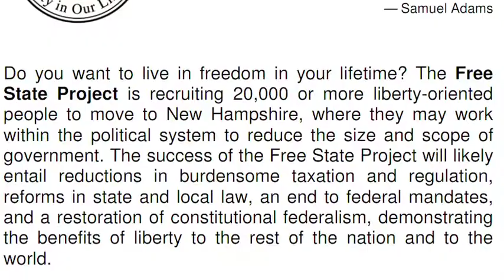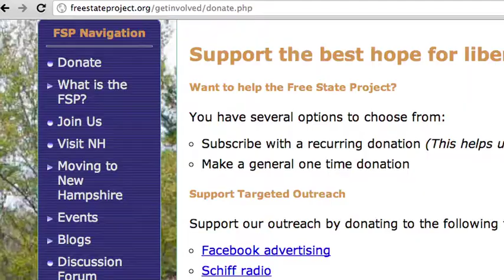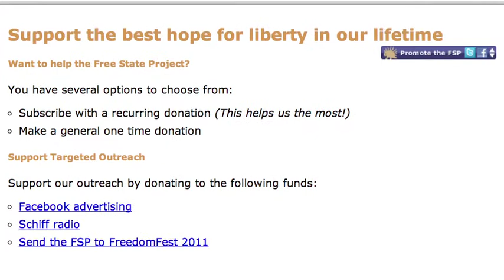"Queen Quill" Carla Gericke on The Free State Project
Thanks to the Free State Project (FSP), over 900 pro-liberty activists have moved relocated to New Hampshire and 11,000 others have signed the Statement of Intent pledging to move to the 'shire once 19,999 others sign.

Why? "liberty in our lifetime!"